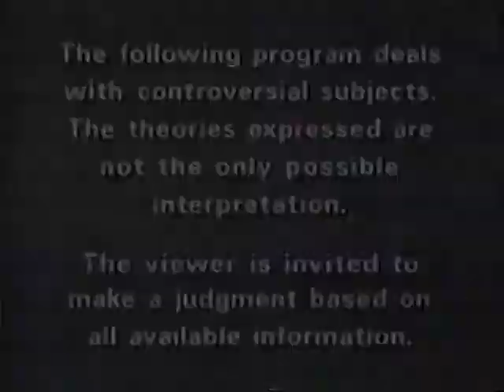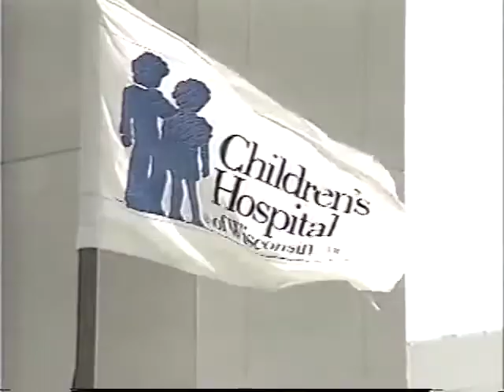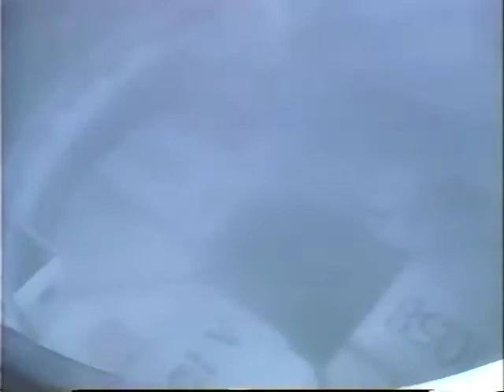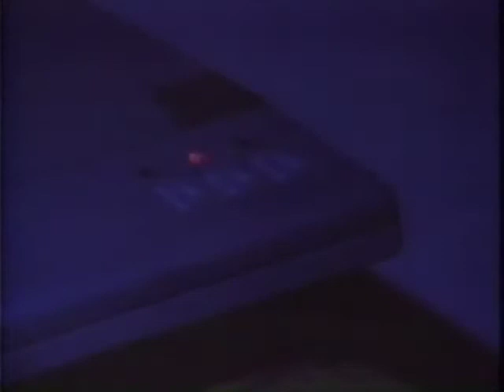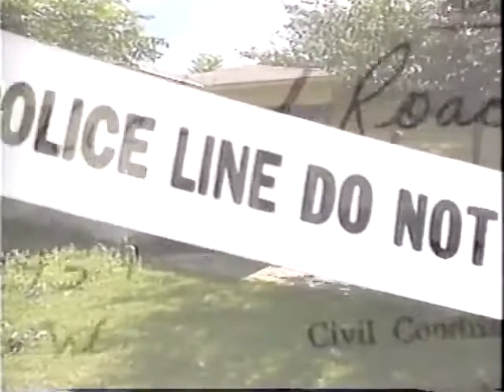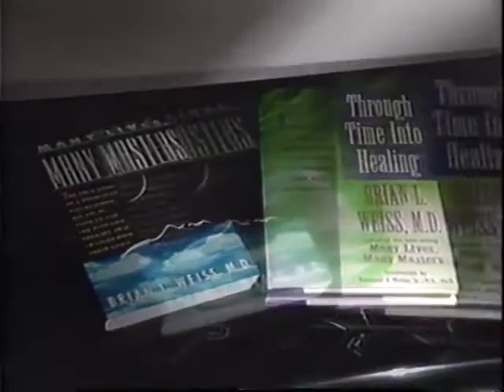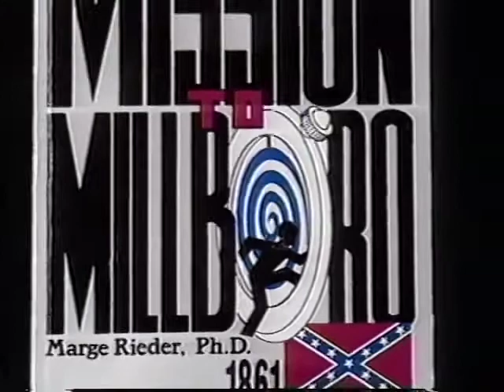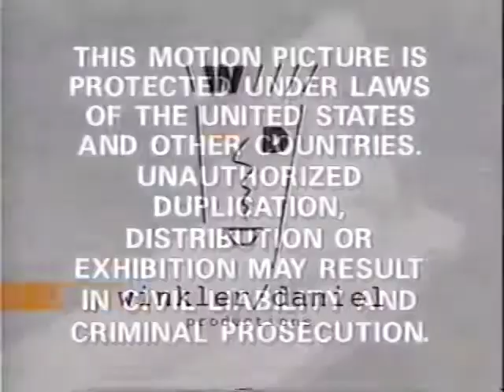SIGHTINGS ~ S01E14 ~ CRYONICS / HAUNTINGS / MILLBORO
VINTAGE PARANORMAL TV SHOW 1992